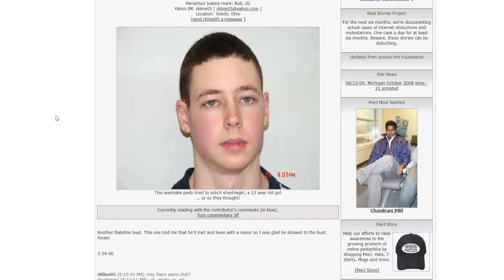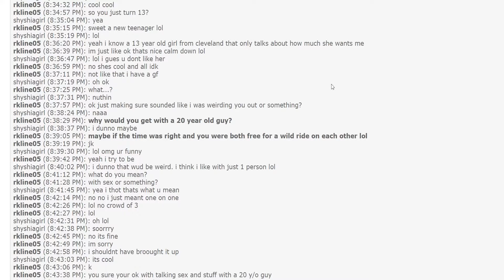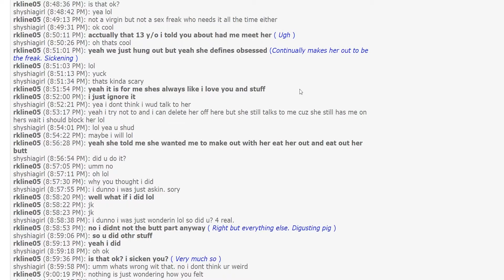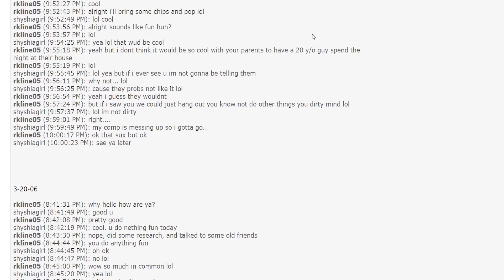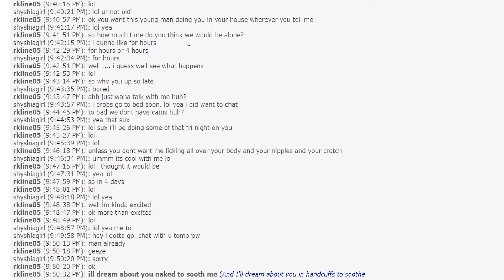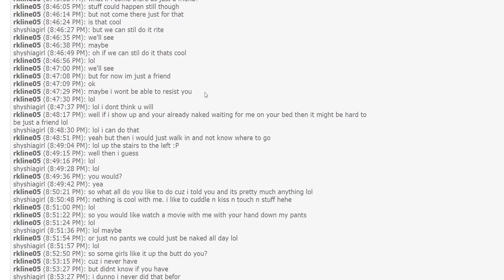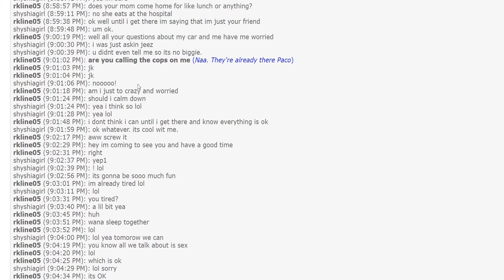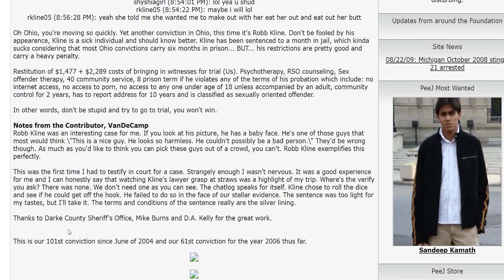Rob Kline Chatlog Commentary - TCAP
This is my commentary on Rob Kline's chatlog.

The confrontation with Chris Hansen commentary will be coming soon.